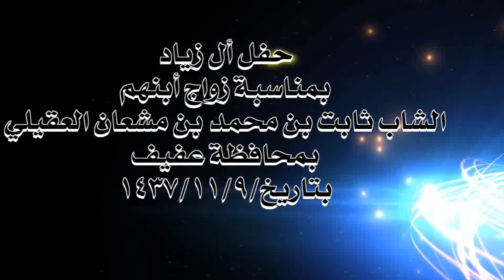حفل زواج ثابت بن محمد بن مشعان العقيلي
حفل زواج ثابت بن محمد العقيلي